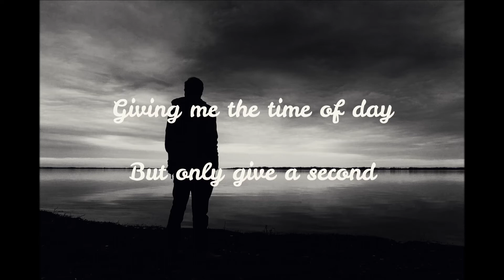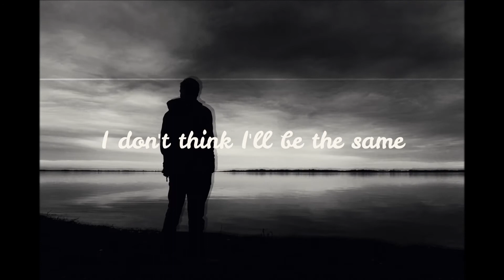Take From Me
I wanted to try something different, let me know what you think